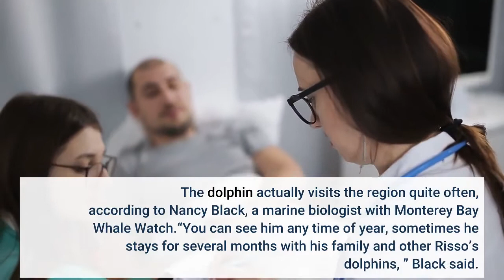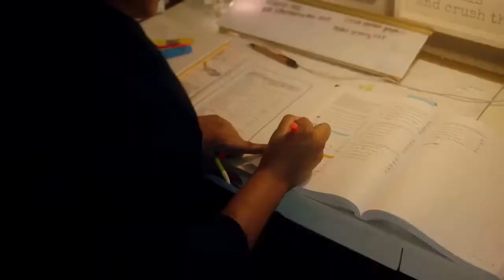Rare white dolphin – ‘Casper’ – spotted days before Halloween in Monterey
MONTEREY — In the days leading up to Halloween, a rare all-white dolphin named “Casper” has been frequenting the Monterey Bay. But sighting the perplexing creature isn’t a trick of the eyes, or just a spooky Halloween treat. The dolphin actually visits the region quite often, according to Nancy Black, a marine biologist with Monterey Bay Whale Watch.“You can see him any time of year, sometimes he stays for several months with his family and other Risso’s dolphins, ” Black said. Monterey Bay Whale Watch staff spotted Casper twice in the last week during their expeditions. Black and other scientists think the dolphin is around 9 years old — still a juvenile since Risso’s can live up to 35 years. Casper frequently travels with his mother and has been seen as far north as Davenport, with pods of hundreds and even thousands of other dolphins. Monterey Bay Whale Watch photographer Daniel Bianchetta first spotted Casper in 2015, and named the dolphin.“It was magical, ” Bianchetta said, “The name just seemed appropriate. We wouldn’t see him for six months at a time, so he was kind of like a ghost, you’d see him sometimes, and then you wouldn’t. ”The unusual dolphin may look albino to the untrained eye, but Black said she and other scientists believe he’s “leucisitic. ” Leucism is a genetic mutation that, when present, represses melanin and other pigments which determine skin and hair color. At least one other leucistic dolphin with white, pink and black-spots has been spotted off the Southern California coastline. Last year, a grey-white killer whale swam near Monterey. While albino mammals typically have pink or red eyes, Casper does not.“It’s pretty rare, ” Black said of Casper’s bright white coloring. “I’ve been doing this for 30 years and he is the only one I’ve seen like that all this time. ”Casper’s personality even lines up with his friendly ghost namesake.“Risso’s dolphins can be quite active — breaching, tail slapping, tail throwing, head slapping — they’re pretty social and playful and they’re always with other dolphins, ” Black said. Black, who studied the dolphins’ diet as a graduate student at Moss Landing Marine Labs, said the species prey only on squid. That’s a major reason Risso’s come to the Monterey Bay area, where market squid spawn from April to November.“Risso’s are kind of wanderers, they go to where the squid is most abundant, ” Black said. “When squid spawn they come in these massive schools, the Risso’s detect that and just like the fishing boats, follow them near shore. ”Black documented that Risso’s also feed on at least eight other squid species. Some of those prey can reach 10 to 11 feet, she said.“It’s quite the mystery how they catch the squid, ” Black said. The way in which dolphins such as Casper hunt squid still perplexes scientists.“No one has actually seen them eat a squid, ” Black said, “It probably happens down below, in deep water.